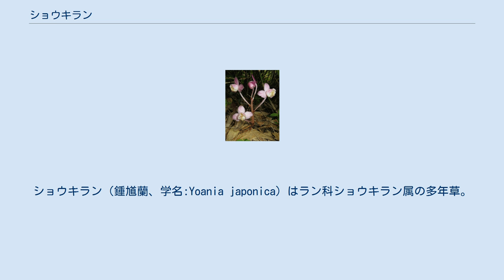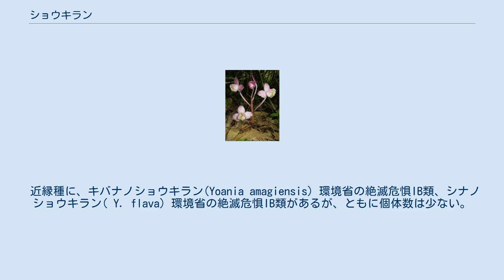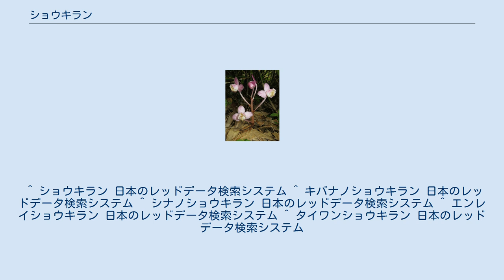ショウキラン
ショウキラン（鍾馗蘭、学名:Yoania japonica）はラン科ショウキラン属の多年草。
葉緑体を持たず菌類に寄生する腐生植物。
なお、ヒガンバナ属のショウキズイセンの別名でもある。
ここではラン科植物の方について述べる。
 通年地下茎の形で成育し、7-8月の花期のみ花茎を地上に伸ばし、花を咲かせる。
花茎の高さは10-25cmであり、鱗片状の葉を持つが目立たないので、地表から唐突に花序だけが生えた姿に見える。
花は美しいピンク色をしており、1週間程度で黒くしおれる。
腐生植物であり、光合成を行わず、菌根を形成し、共生により栄養を得ている。
 腐生植物のラン科は数多いが、多くは黒っぽい褐色、あるいは白っぽいものであり、このように華やかな色のものは珍しい。
別の意味で派手なものにツチアケビがある。
名前は、花の形を烏帽子をかぶった鍾馗の姿に見立てたもの。
 北海道西南部、本州、四国、九州、屋久島に広く分布し、山地の比較的日当たりが悪い場所に生育する。
大分県や山口県ほか数県でレッドデータブックの絶滅危惧種に指定されている。
 近縁種に、キバナノショウキラン(Yoania amagiensis) 環境省の絶滅危惧IB類、シナノショウキラン( Y. flava) 環境省の絶滅危惧IB類があるが、ともに個体数は少ない。
 この属の人工栽培のためにはラン菌根菌との共生状態を作る必要があり、キバナショウキランにおいて研究がかつて行われた。
 類似した名を持つものに、エンレイショウキラン(Acanthephippium yamamotoi) 環境省の絶滅危惧IA類、タイワンショウキラン( A. sylhetense) 環境省の絶滅危惧IA類があるが、別属であり、腐生植物ではない。
 ^ ショウキラン 日本のレッドデータ検索システム ^ キバナノショウキラン 日本のレッドデータ検索システム ^ シナノショウキラン 日本のレッドデータ検索システム ^ エンレイショウキラン 日本のレッドデータ検索システム ^ タイワンショウキラン 日本のレッドデータ検索システム